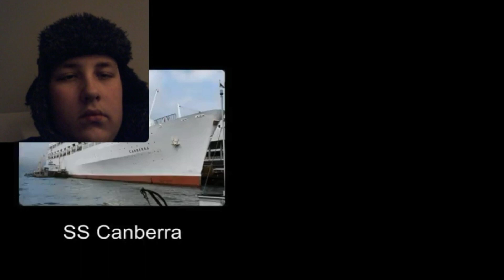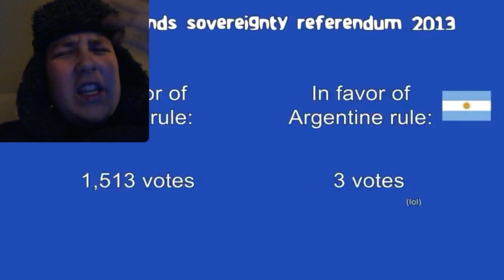Russian reacts to Falklands war oversimplified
russian reacts to oversimplified Falklands war

original video -